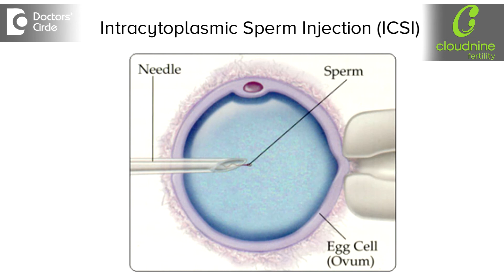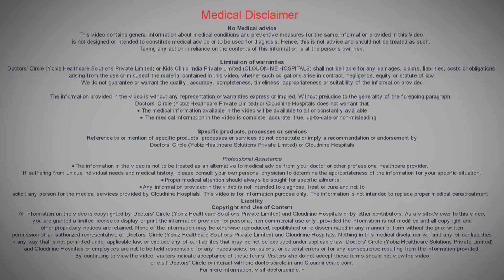Risks of In Vitro Fertilization (IVF) - Dr. Sumana Gurunath | Cloudnine Hospitals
A few associated risks of IVF are:
1. Ovarian hyper stimulation which must be prevented by the fertility specialist
2. Miscarriages
3. Risk of Ectopic pregnancy